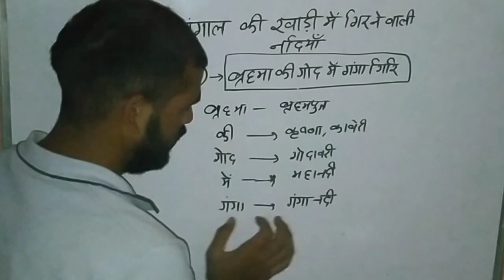gk in hindi shorts video new gkgs video sscgd 2024 imp quiz ##